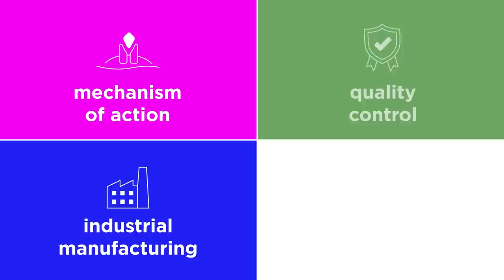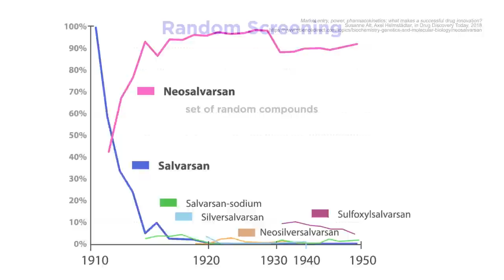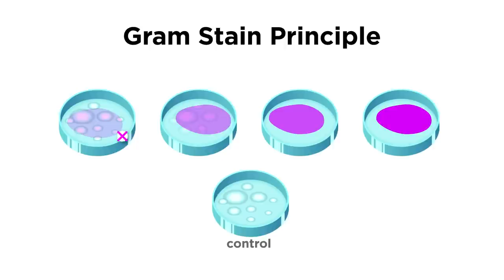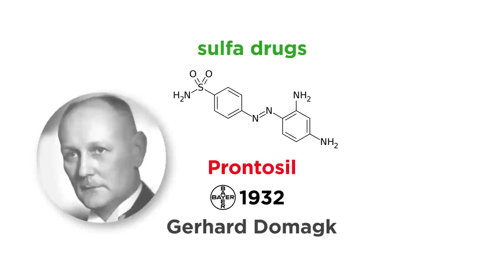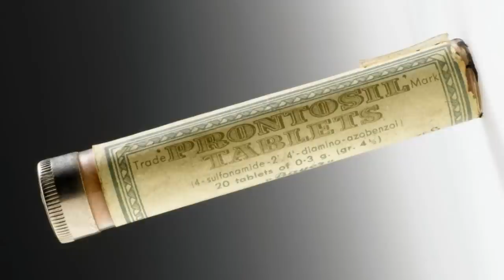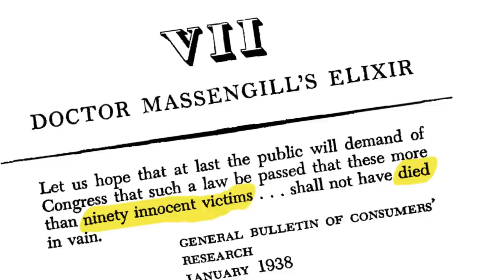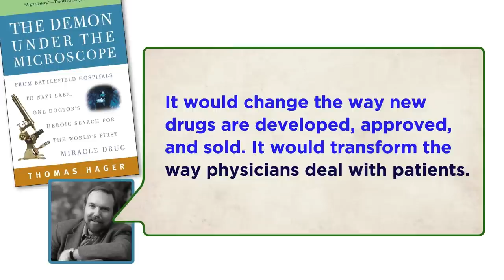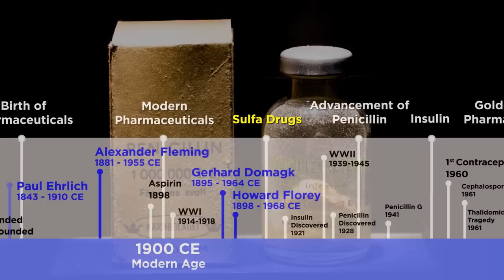The Antibiotics Revolution Part 1: Sulfa Drugs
With the birth of the pharma industry covered, it's time to investigate an early major achievement of this industry, the development of antibiotics. This will be divided into two parts, so before we get to the famous penicillin, we must discuss sulfa drugs, as these were an incredible step in combatting pathogens, and crucial in the success of the Allied Forces in World War II. Let us discuss IG Farben, Gerhard Domagk, Prontosil, FDR Jr., and the beginning of the antibiotics revolution.